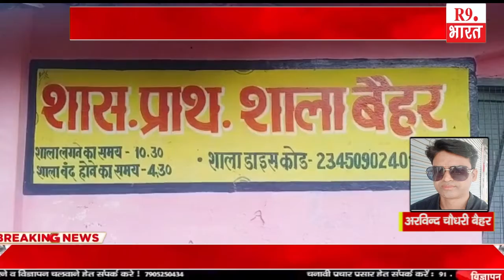खबर मध्य प्रदेश से ...........@FastUpdate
अरविन्द चौधरी बैहर